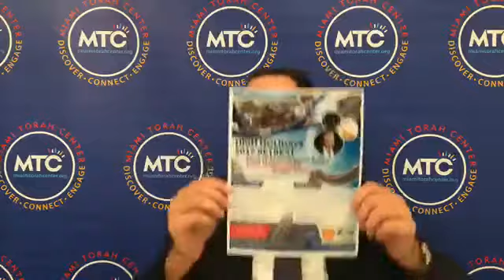Zera Shimshon - Parshat Ki Tavo: The DNA of a Jew 2019 - Rabbi Laredo